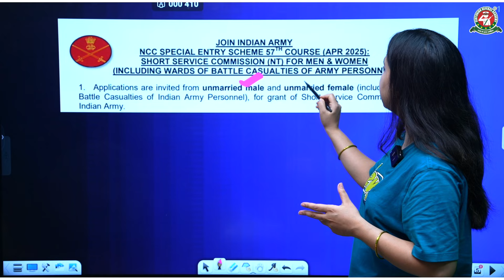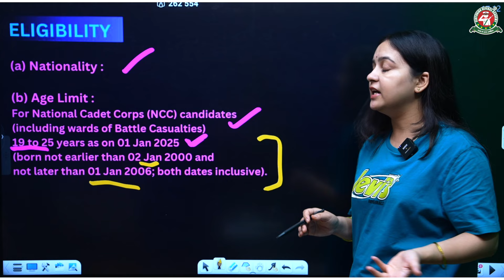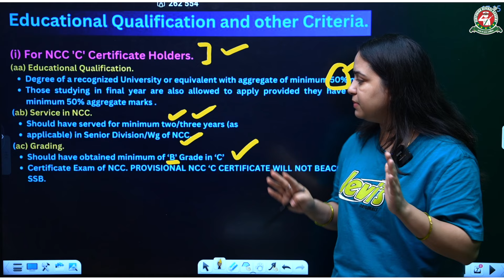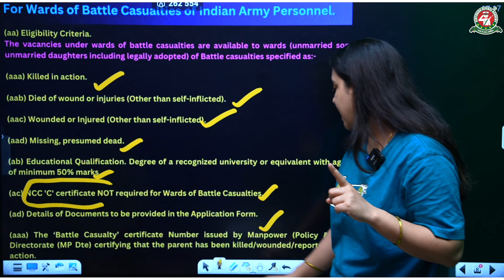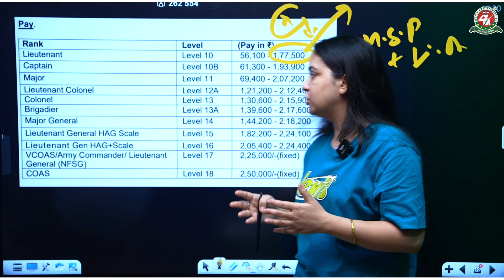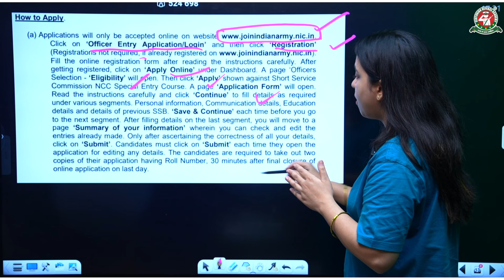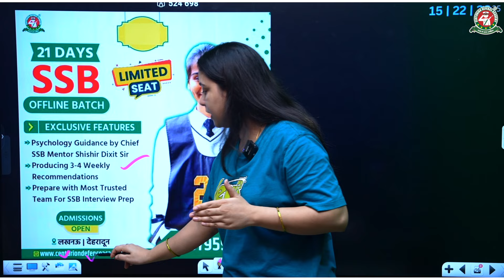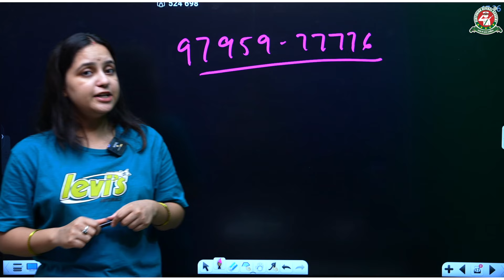57th NCC Special Entry Scheme Notification Out !! Check Eligibility|Age|Vacancies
Jai Hind Defence Aspirants !!

NCC Special Entry is a short service commission entry for the NCC Cadets through which male and female NCC Cadets can join the Officers Training Academy Chennai. Indian army has opened the online registration for the NCC 57 special entry scheme from 11 JULY 2024 AT 1500 HRS AND CLOSE ON 09 AUG 2024 AT 1500 HRS.  Candidates with NCC 'C' certificate can apply for the NCC 57 course which is going to commence at OTA Chennai in April 2025.

Watch the complete video by Gurkirat Ma'am & comment down "NCC" if you are a real aspirant !!